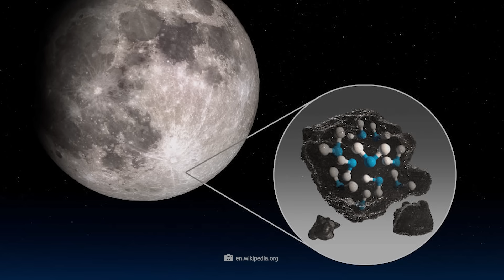India Reveals New Shocking Discovery on the Moon That No One Should Have Seen!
India became the first nation to successfully land on the Moon's South Pole and is now unveiling a shocking discovery that no one should have seen. What exactly did the Vikram Lander and Pragyam Rover discover on the Earth's satellite? Now let's unravel the great mystery of Indian spaceflight together!

On August 23, 2023, the time had come, India proudly and jubilantly celebrated the landing of their first lunar rovers. The Chandrayaan-III mission had succeeded after India suffered a crushing failure with Chandrayaan-II. The Chandrayaan mission is ambitious. India wanted to be the first nation in the world to land rovers at the moon's south pole.